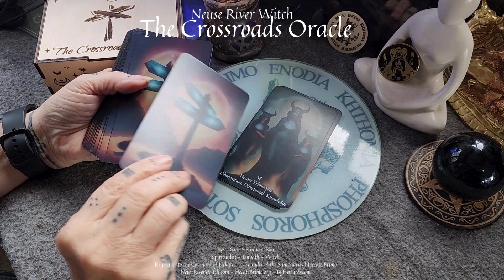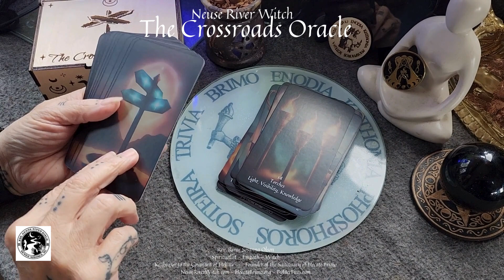The Crossroads Oracle - Preview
This is a preview of the Crossroads Oracle. The first deck arrived, and I cannot tell you how thrilled I am about these cards. I have been working on this deck since I became a Torchbearer for the Covenant of Hekate. This was something I dreamed of.  I couldn't wait to jump on and give you a preview of this deck.  I'll be posting follow up videos for each of the cards that will be the creation of a video handbook for this deck.  I plan to include this deck and the box on the website like the one pictured in my Empath Empower Program.

Anyways! For now, enjoy this peek!

🫐Holistic Wellness Counselor & Coach
🧙‍♀️ Spiritualist & Witch
🏳️‍🌈🏳️‍⚧️ Embrace Diversity 🌈